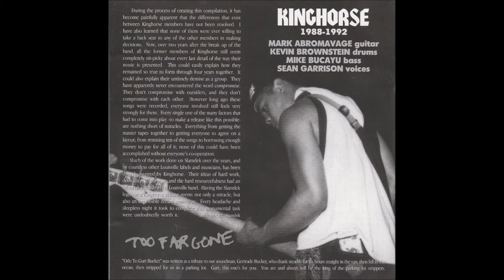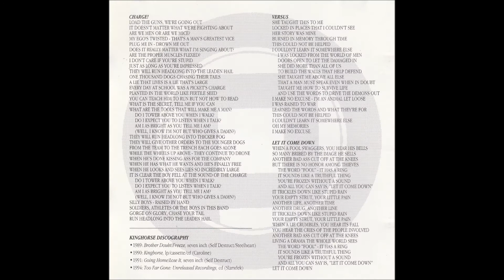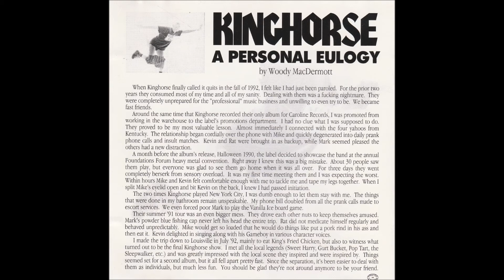Kinghorse - Awaken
Kinghorse
"Too Far Gone - Unreleased Recordings 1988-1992"
Slamdek Record Company
Louisville, KY
1994